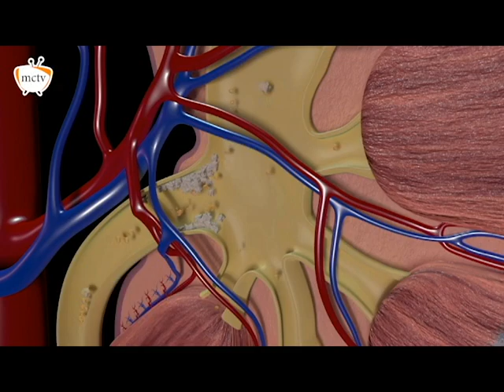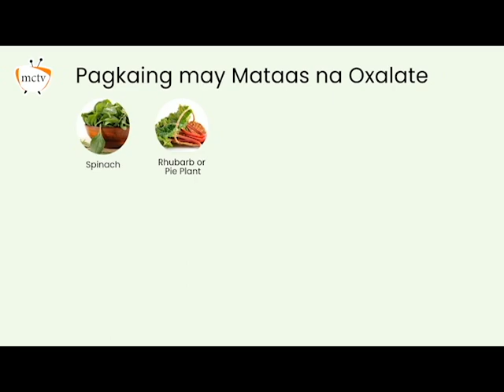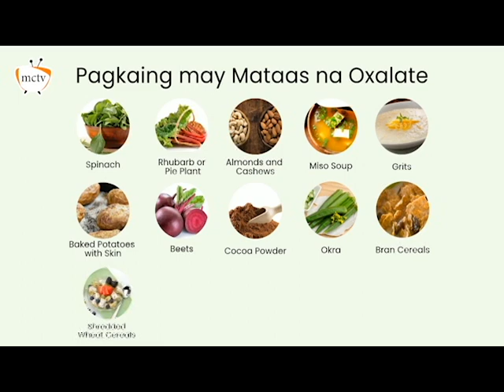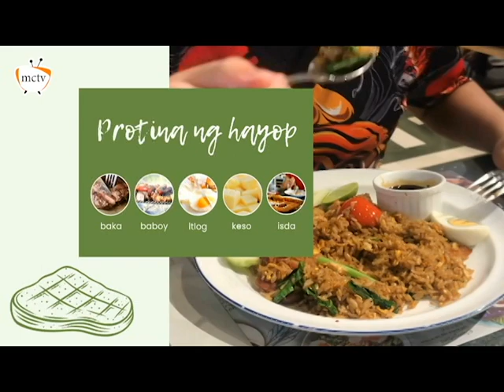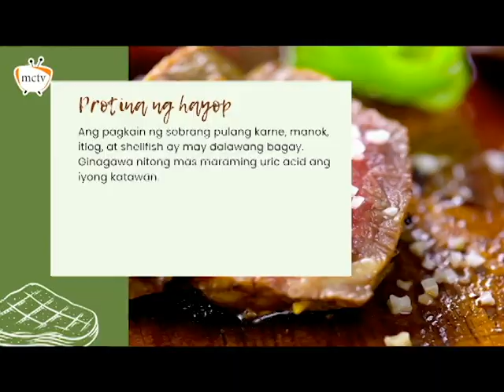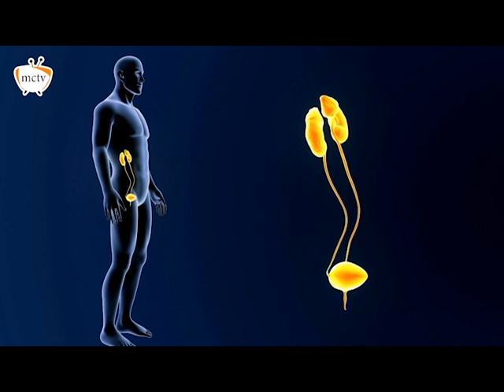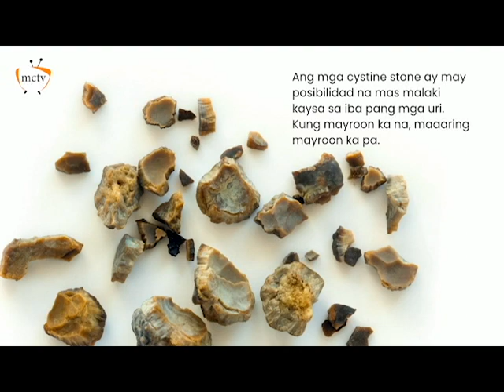Mga Pagkain na nagiging Kidney Stone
Ang Kidney Stone ay isang hard mass ng mga mineral at asin na nabubuo sa mga bato. Ang ilang mga pagkain at inumin ay naglalaman ng mga kemikal na maaaring humantong kung minsan sa masasakit na mga kristal. Ang mga bato ay may iba't ibang uri, at ang mga pagkain na hindi masyadong maganda para sa isang uri ng bato ay maaaring OK na kainin kung mayroon kang ibang uri ng bato.